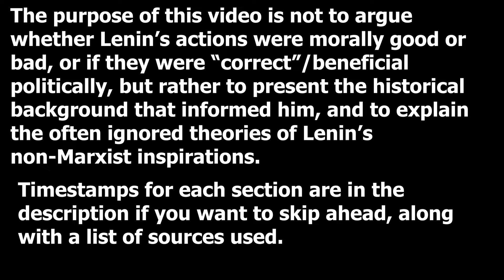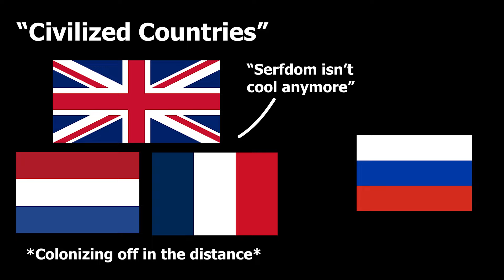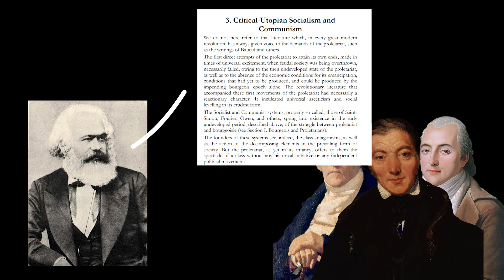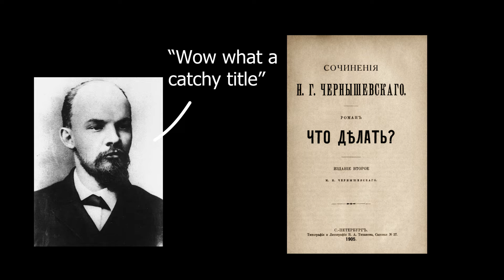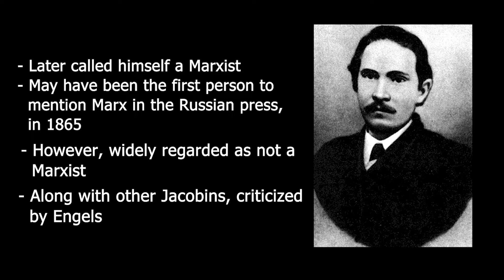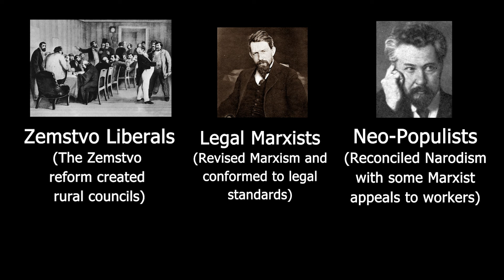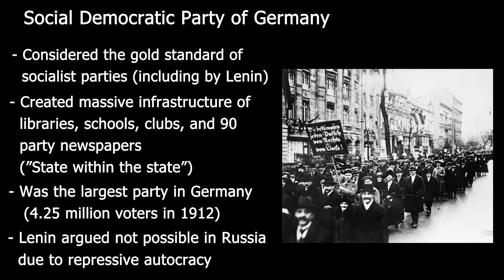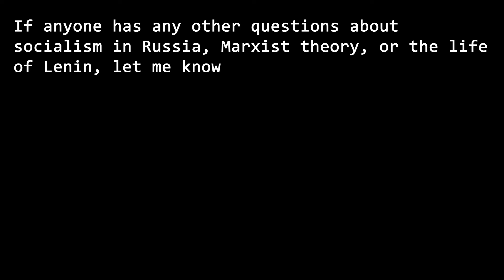The Non-Marxist Origins of Lenin (History of Socialism in Russia)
- 00:00 - Introduction
 - 01:47 - Marxist Theory
 - 03:16 - Historical Background
    - 04:21 - Serfdom (Emancipation)
    - 06:24 - Influence of Mir on Democratic Centralism
    - 07:45 - Narodniks (Going to the People)
    - 09:43 - Chernyshevsky's What Is to Be Done?
    - 11:03 - False Consciousness
    - 12:06 - Terrorism (People's Will)
 - 13:18 - Lenin's Early Life (Pre-Marxist Activity)
 - 17:38 - The Russian Revolutionary Tradition
    - 19:33 - Pyotr Tkachev
 - 21:38 - Marx Arrives in Russia
 - 22:31 - Lenin's Marxism with Russian Traditions
 - 23:33 - Georgi Plekhanov Era (Development of Capitalism)
    - 24:48 - Economism and Revisionism
 - 25:35 - What Is to Be Done?
    - 27:06 - Lenin and Tkachev
    - 28:37 - Intellectuals in the Vanguard
 - 31:38 - The Later Lenin
    - 32:02 - State and Revolution
    - 32:35 - Russian Revolutions (Opportunist?)
 - 33:31 - Did Lenin Prove Marx Wrong?
 - 35:15 - Conclusion

Bibliography
 - Atkinson, Dorothy. “The Statistics on the Russian Land Commune, 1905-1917.” Slavic Review 32, no. 4 (1973): 773–87.
 - Cliff, Tony. “Lenin and the Revolutionary Party.” In International Socialism 58 (1973): 10–14.
 - Draper, Hal. “The Myth of Lenin's ‘Concept Of The Party’: Or What They Did to What Is To Be Done?” In Historical Materialism 4, no. 1 (1999), 187–214.
 - Ehrenberg, John R. “Lenin and the Politics of Organization.” Science & Society 43, no. 1 (1979): 70–86.
 - Engels, Friedrich. On Social Relations in Russia. Leipzig: Drud und Verlag, 1875.
 - ———. ”The Program of the Blanquist Fugitives from the Paris Commune.” Der Volksstaat, No.73, 26 June 1874.
 - Falkus, Malcolm. The Industrialisation of Russia, 1700–1914. London: Macmillan, 1972.
 - Figes, Orlando. A People’s Tragedy: The Russian Revolution 1891–1924. London: Pimlico, 1997.
 - ———. Natasha’s Dance: A Cultural History of Russia. New York: Picador, 2003.
 - Hardy, Deborah. “Tkachev and the Marxists.” Slavic Review 29, no. 1 (1970): 22–34.
 - Holmes, K. E. Two Commonwealths. London: George G. Harrap and Co., 1944.
 - Stalin, Joseph. History of the Communist Party of the Soviet Union (Bolsheviks). New York: International Publishers, 1939.
 - Kivelson, Valerie A., and Suny, Ronald Grigor. Russia’s Empires. New York: Oxford University Press, 2017.
 - Laue, Theodore H. von. “The Fate of Capitalism in Russia: The Narodnik Version.” In The American Slavic and East European Review 13, no. 1 (1954): 11–28.
 - Lenin, Vladimir. “A Few Words About N. Y. Fedoseyev.” In Collected Works (CW), 33:452–453. M.: Progress Publishers, 1963.
 - ———. The Development of Capitalism in Russia. M.: Foreign Languages Publishing House, 1956.
 - ———. “One Step Forward, Two Steps Back.” In CW, translated by Abraham Fineberg and Naomi Jochel, 7:203–425. M.: Progress Publishers, 1963.
 - ———. “The Urgent Tasks of Our Movement.” In CW, 4:366–371. M.: Progress Publishers, 1963.
 - ———. “What is to be Done?” In CW, translated by Joe Fineberg and George Hanna, 347–530. M.: Foreign Languages Publishing House, 1961.
 - ———. “What the “Friends of the People Are and How they Fight the Social-Democrats.” In Collected Works, 1:129–332. M.: Progress Publishers, 1963.
 - Marx, Karl. A Contribution to the Critique of Political Economy. M.: Progress Publishers, 1993.
 - ———. A Critique of the German Ideology. M.: Progress Publishers, 1968.
 - Marx, Karl, and Engels, Friedrich. Manifesto of the Communist Party. Pacifica: Marxists Internet Archive, 2010.
 - Pipes, Richard. “Russian Marxism and Its Populist Background: The Late Nineteenth Century.” The Russian Review 19, no. 4 (1960): 316–37.
 - ———. The Russian Revolution. New York: Vintage Books, 1991.
 - Russian Social Democratic Labour Party. “Ninth Session.” In 1903: Second Ordinary Congress of the RSDLP, translated by Brian Pearce. London: New Park Publications, 1978.
 - Smith, Cyril. Marx at the Millennium. London: Pluto Press, 1996.
 - Theen, Rolf H. W. Lenin: Genesis and Development of a Revolutionary. Philadelphia: Lippincott, 1973.
 - ———. “The Russian Blanquists and the Hague Congress.” In Canadian Slavic Studies 3, no. 2 (1969): 347–376.